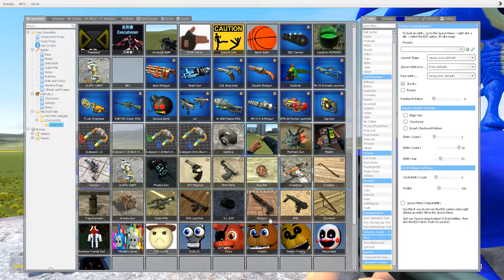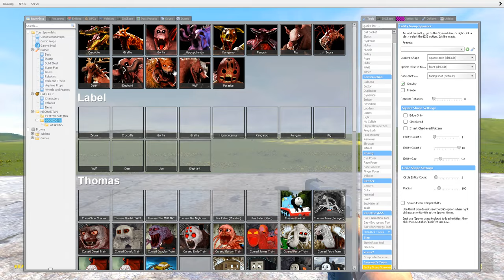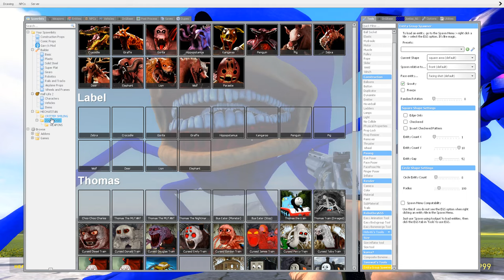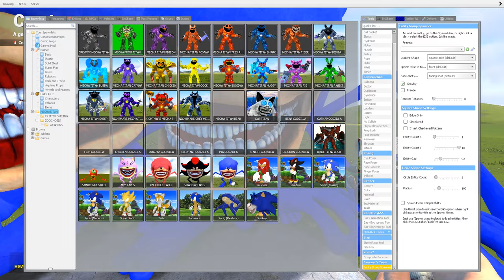EVOLUTION OF NEW MECHATITAN SONIC TAPES In Garry's Mod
- ESRB Rating TEEN - Including Mild Blood Violence
- PEGI 16